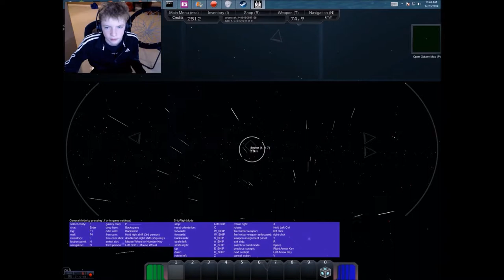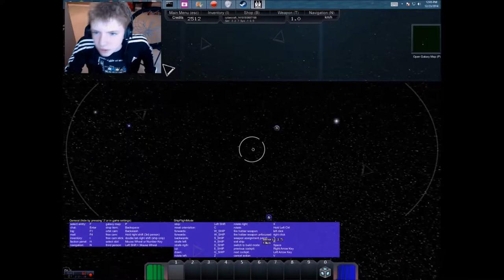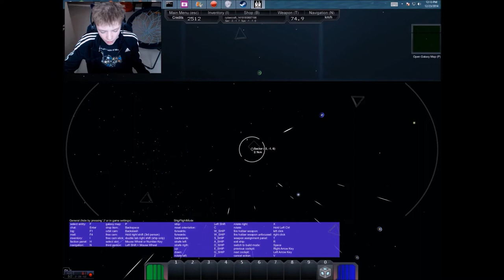Star Made Demo | Episode 2